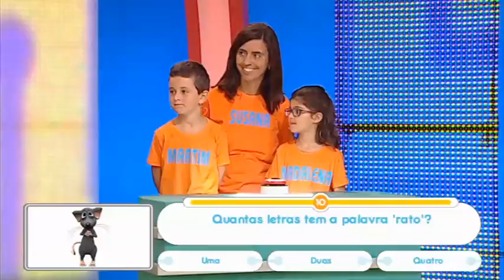Canal Panda - Código Panda (Estreia 17 outubro)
Está quase a chegar ao Canal Panda um concurso muito divertido capaz de animar toda a família! Com um novo desafio a cada semana, o mistério intensifica-se: quem irá vencer o CÓDIGO PANDA? Muitas atividades e alegria são garantidas todas as segundas-feiras!

Não percas todas as segundas às 07h00 e às 19h30!